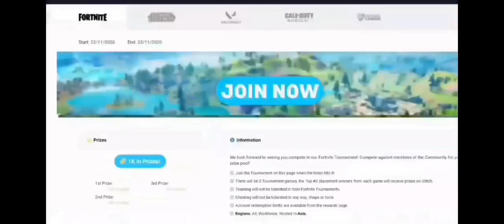Tournament Highlights Roblox (#1781) 18/03/2023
Watch our latest LIVE esports Tournament, a Roblox Tournament.